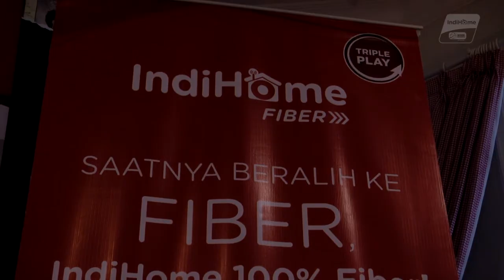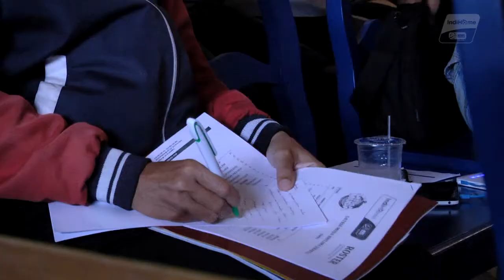Press Conference IndiHome NBL 2014 - 2015 Seri VIII Jogja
OGJAKARTA menjadi penutup seri maraton terpanjang IndiHome National Basketball League (NBL) Indonesia musim ini. Setelah melewati seri VI di Solo dan seri VII di Semarang, Jogjakarta akan menjadi penentu bagi beberapa tim

Ya, setelah Jogjakarta, memang masih ada dua sisa seri, yakni di Bandung dan Surabaya. Namun, kehilangan poin di Jogjakarta bakal sangat berpengaruh bagi upaya sederet tim untuk mengejar tiket menuju championship series.

Agak berbeda dengan tahun-tahun sebelumnya, di mana biasanya sebagai lokasi championship series, kali ini Jogjakarta menjadi tuan rumah seri musim reguler. Biar begitu, aroma championship mulai terasa di Kota Gudeg tersebut.

"Tiga tahun terakhir championship series selalu berlangsung di Jogja dan antusiasme yang ditunjukkan penonton begitu luar biasa. Kali ini kami tetap menjaga keistimewaan Jogja dengan menggelar Seri VIII IndiHome NBL Indonesia di sini (Jogja, Red). Apalagi, seri ini menjadi istimewa dan beraroma championship series. Tim-tim besar akan memperebutkan keunggulan head-to-head dan persaingan tim papan tengah selalu sangat sengit," ujar Yondang Tubangkit, senior manager communications PT DBL Indonesia selaku pengelola liga.

Salah satu laga besar yang akan kental beraroma championship series adalah big match antara M88 Aspac Jakarta melawan Satria Muda Britama Jakarta di GOR UNY Jogjakarta malam ini (11/3). Partai ulangan final NBL Indonesia musim lalu itu bisa jadi menjadi laga yang menentukan juara regular season musim ini.

Dalam konferensi pers di Tickles Cafe & Resto, Handri Satrya Santosa, shooting guard Aspac Jakarta, mengatakan bahwa timnya saat ini sangat fokus dan percaya bisa mengambil game melawan Satria Muda hari ini. Sapu bersih di seri VII Semarang menjadi suntikan motivasi tersendiri jelang laga klasik tersebut.